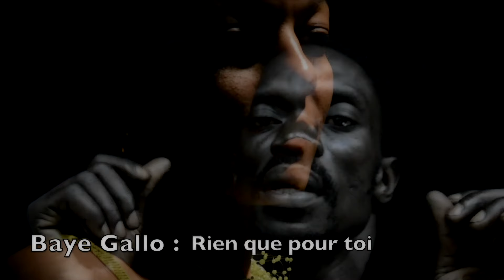Baye Gallo : Rien que pour toi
✨✨En collaboration avec One Vision Agency BMCA - Communication & Booking, l'artiste Baye Gallo sort comme annoncé💥 le troisième single, tiré du coffret Musique🎶 du projet Musicolore✨✨
Cette chanson intitulée "Rien que pour toi"🥰 est la déclaration d'amour que chaque être vivant devrait recevoir. Nous sommes trop souvent pris par le temps, ou empêché par nos certitudes, par nos hésitations. Et, comme l'artiste peut-être, nous nous disons : Un jour, je te promet, j'écrirai une chanson rien que pour toi...
L'artiste Baye Gallo, chante un texte en Français et Wolof, il mêle ses mots aux écrits de celle à qui✨ il promet🌹
On vous souhaite beaucoup d'amour🥰 et de bonnes vibrations❤️
Je vous souhaite une bonne écoute, et je vous remercie de partager au maximum❤️ On se voit au concert le 31 mai, à la salle 112 de Terville, à partir de 19h30✨ Salam✨ Carole JUDITH - Management.